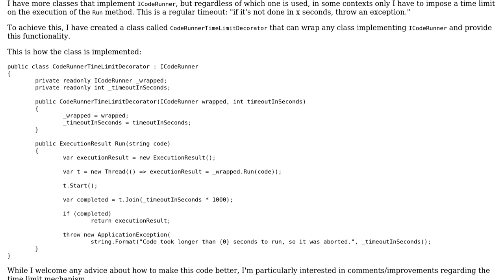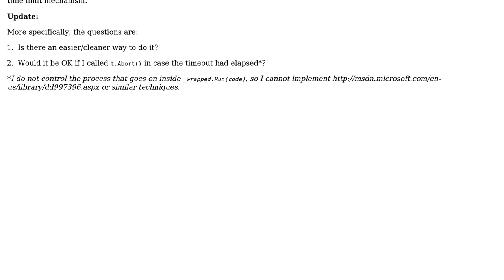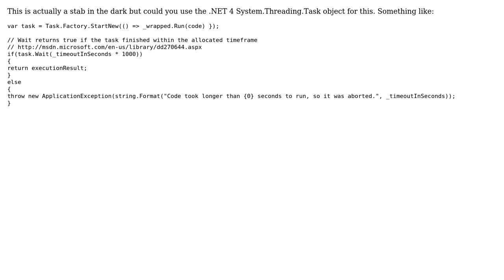Code Review: Time Limit decorator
With thanks & praise to God, and with thanks to the many people who have made this project possible! | Content (except music & images) licensed under CC BY-SA | Music | Images & others | With thanks to user dreza user Cristian Lupascu and the Stack Exchange Network Trademarks are property of their respective owners. You are responsible for your own actions.